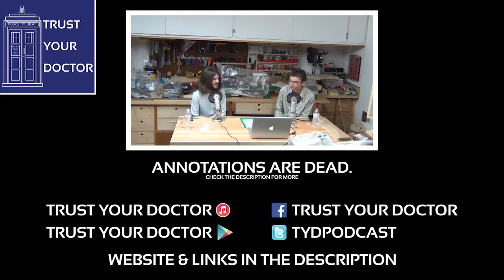Audio Ep. 8: Hyper Ancient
Everybody knows that the hyper ancient is better than regular ancient.

This week we've reached the companion chronicles section of the podcast. Which means we're at the non full cast audio section of the 16 week adventure. Which also means our episodes might be slightly shorter for a few weeks. Never fear, we'll return to full 2 and a half hour length glory soon. It's Ghost in the Machine, written by Jonathon Morris and released October 11, 2013. Ghost in the Machine can be purchased for $8 (or your local equivalent) on Big Finish's

The Doctor Who title music was originally composed by Ron Grainer. The version used in this episode was arranged by Delia Derbyshire.